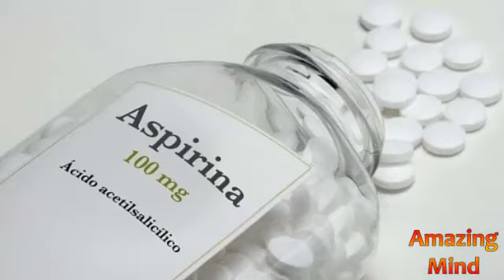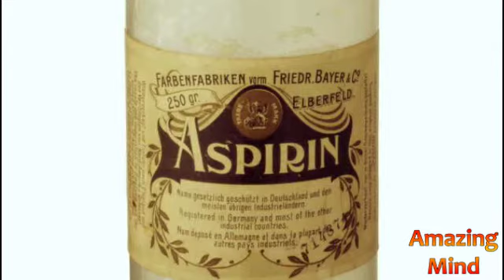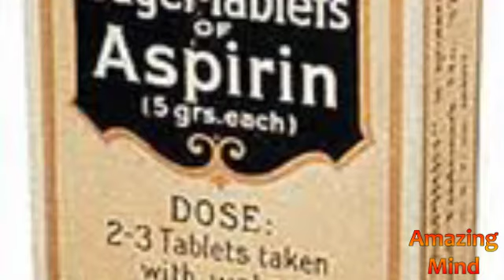Это лекарство создал для отца Любящий сын-химик Феликс Хоффман - Асрипин - теперь оно всем помогает!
Хоффман создал новый препарат и испытал его на своём отце, страдавшем ревматизмом.

Опасно ли Хрустеть пальцами? Вредная привычка... К...
Какие мужья не ходят "налево"? От чего зависит Ве...
Яхта-ледокол Олега Тинькова стоимостью более $100 млн
Чистим печень, почки Отваром Пшена - потрясающе пр...
Остеохондроз? Сельдерей : сок и выжимка для лечения
Вода артезианская - самая БЕЗОПАСНАЯ и Полезная, О...
Не спешите выливать Макароную воду после варки!
Странные традиции Швейцарии... они едят Кошек! И...
Чистим ЗУБЫ, КОЖУ лица Активироваанным УГЛЕМ - Эф...
СтОит ли ДОМА иметь ХЛЕБОПЕЧКУ? Чревато ВЕС набрать!
Не позволяйте гостям мыть ВАШУ Посуду в вашем доме...
Какая каша полезнее - ОВСЯНКА, ПЕРЛОВКА, ПШЕННАЯ, ...
Священство и жизнь в браке - Совместимы? Можно ли ...
Какая швабра УДОБНЕЕ ? Для разного пола -разные и ...
Рыжие люди ВЫЗЫВАЮТ настороженность?Чем необычны?